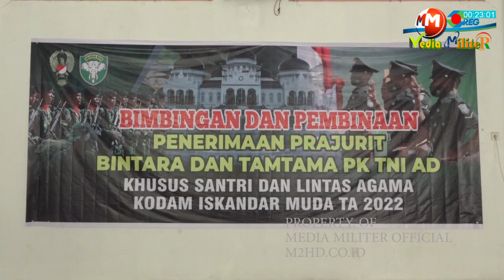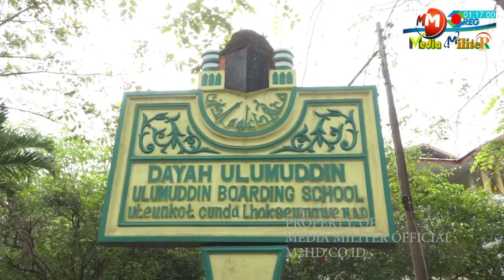Minat Santri Jadi TNI-AD Membeludak, ini Kata Danrem Bayu Permana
M2HD - Di Tahun 2022 ini, merupakan peluang emas bagi pelajar santri yang berminat menjadi prajurit TNI. Sebab, TNI Angkatan Darat di seluruh Indonesia membuka peluang pendaftaran penerimaan calon Tamtama dan Bintara PK TNI AD, untuk pelajar Santri dan Lintas Agama, Mendarma Baktikan diri untuk mengabdi kepada Bangsa dan Negara Republik Indonesia (NKRI).

Begitupun saat ini di Provinsi Aceh, satuan Korem 011/Llilawangsa dan Kodim jajaran melakukan sosialisasi penerimaan calon prajurit TNI AD khusus pelajar Santri dari Lintas Agama.

Bimbingan dan pembinaan itu dilakukan TNI Korem 011/Llilawangsa di Pesantren Dayah yang ada di Wilayah Kota Lhokseumawe dan Aceh Utara, Aceh, Rabu, 2 Maret 2022 pagi.

Begini Penjelasan Danrem 011/LW, Penerimaan Calon TNI AD Jalur Santri dan Lintas Agama

MEDIA MILITER.CO.ID
MEDIA MILITER
M2HD